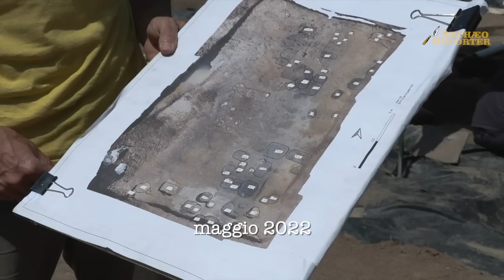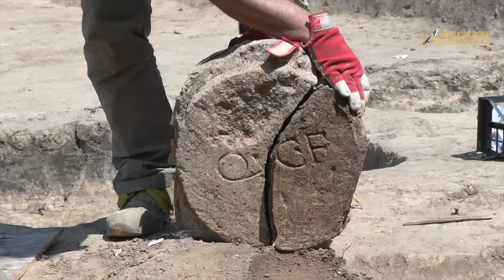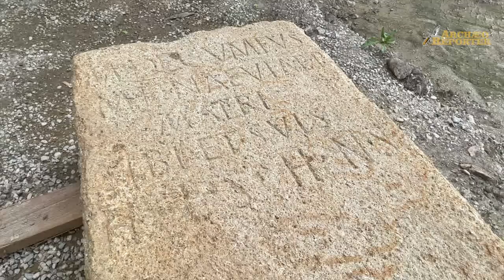Le 200 tombe romane di Padova: dalle urne più ricche allo scheletro dalle mani legate - Puntata 2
Scoperte archeologiche a Padova, seconda puntata
- Scavo della Necropoli Romana di via Campagnola - direzione scientifica Cinzia Rossignoli - funzionaria archeologa della Soprintendenza archeologia, belle arti e paesaggio per l'area metropolitana di Venezia e le province di Belluno, Padova e Treviso (Soprintendente Fabrizio Magani) - Responsabile di cantiere Michele De Michelis, archeologo professionista - Scavi condotti dalla SAP Società Archeologica - Si ringrazia l'Università degli Studi di Padova
Video reportage di Angelo Cimarosti - ArchaeoReporter
543/5000